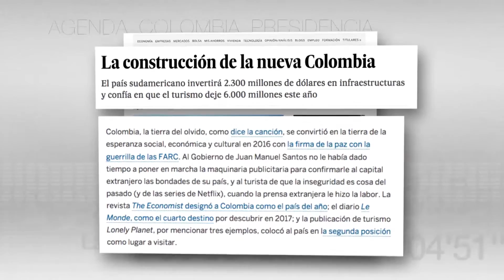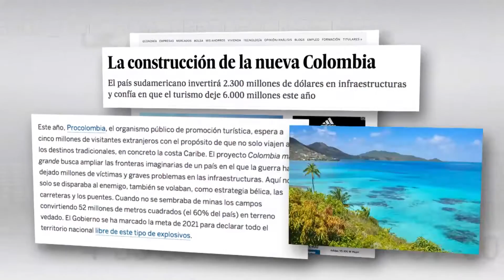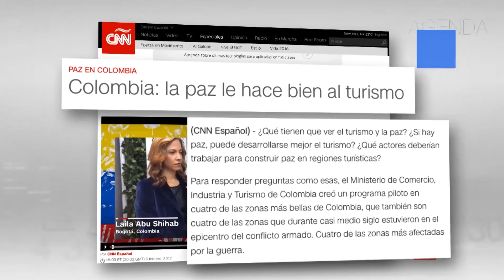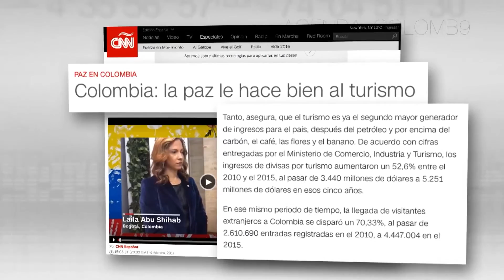Colombia hoy es protagonista en el mundo, agenda digital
Colombia hoy es protagonista en el mundo, agenda digital - Agenda Colombia, 22 de febrero de 2017